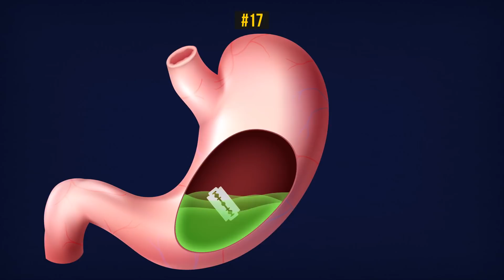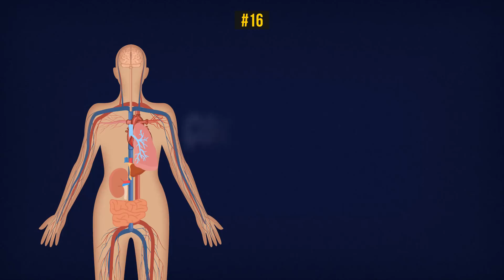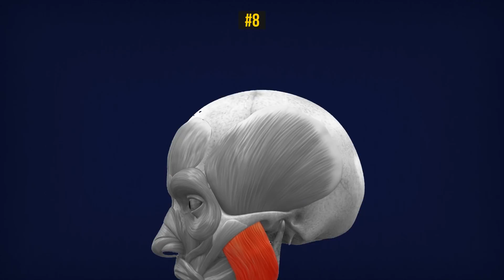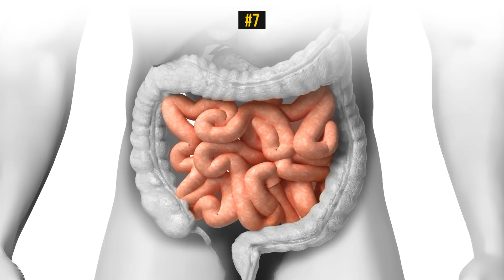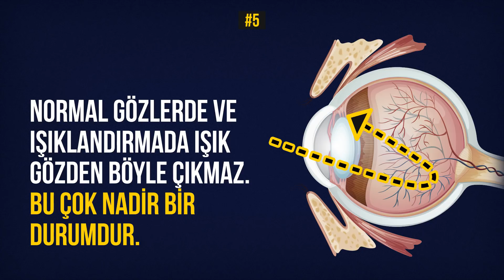Vücudunuzun Sürprizlerle Dolu Olduğunu Kanıtlayan 17 Gerçek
Olumlu Bak’ta, vücudumuzun aslında çok güçlü olduğunu kanıtlayan bazı şaşırtıcı gerçekler bulduk. Bilim adamları, insan vücudu hakkında neredeyse her gün yeni bir şey keşfediyor ve bazıları insanı çok şaşırtıyor!

insan vücudu hakkında gerçekler, vücut kılları, işe yaramayan vücut bölümleri, ihtiyaç duymadığımız vücut bölümleri, şaşırtıcı gerçekler, şoke edici gerçekler, asla bilmediğiniz gerçekler, beyin gücü, insan dişleri, mide asidi, insan saçı, vücut dili, insan gözü, vücut ağırlığı, insan iskeleti, yaşamın gerçekleri, bilimsel gerçekler